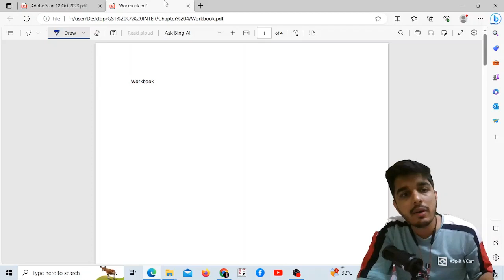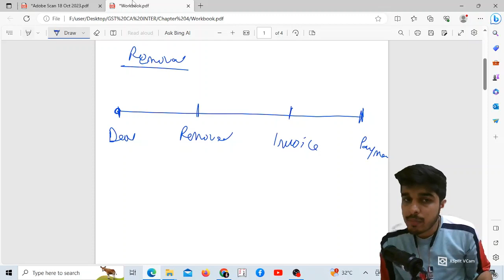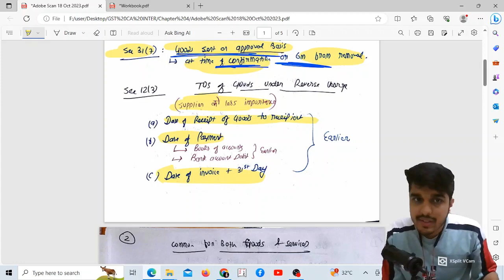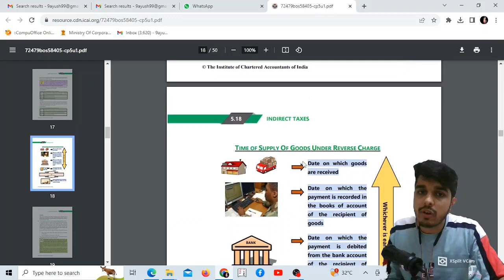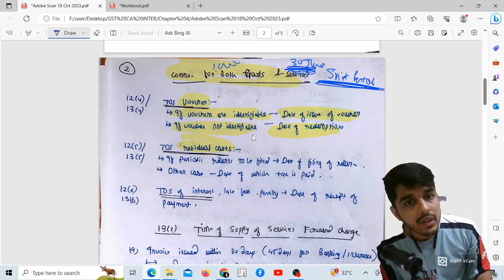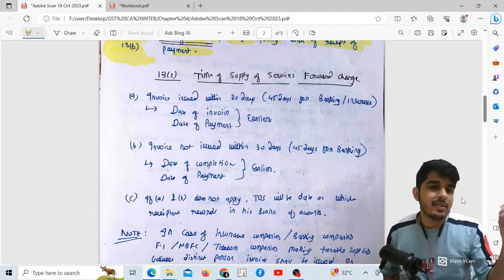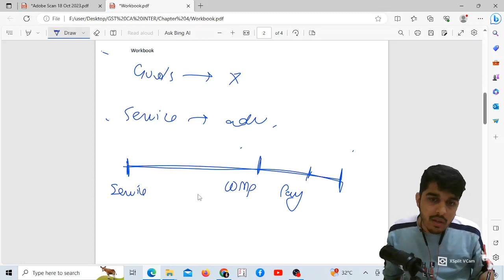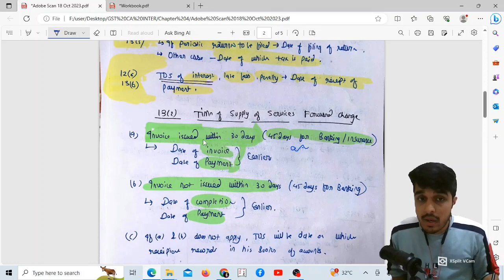Chapter 5 Revision-Time of Supply || GST 05-CA Inter || Nov 2023 ||CA Ayush Jain